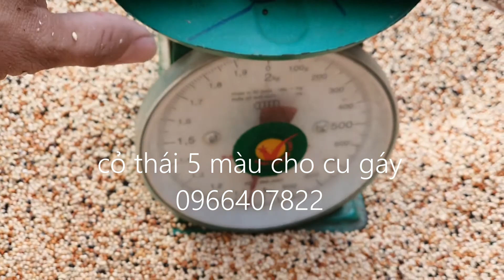cỏ thái , thức ăn cực bổ cho cu gáy mồi mùa thai lông sắp đến